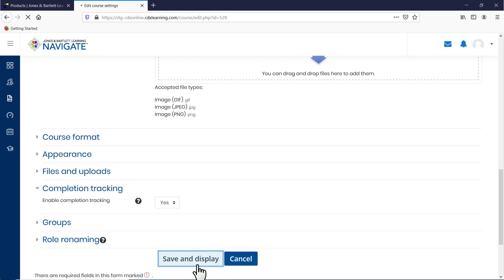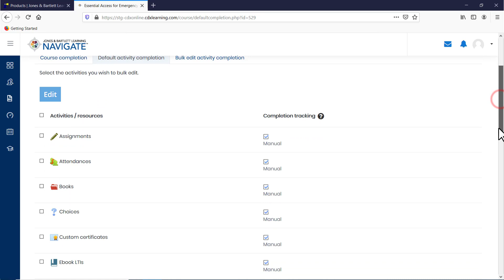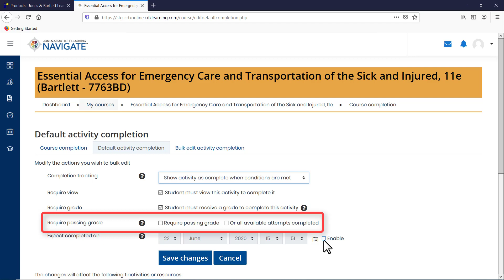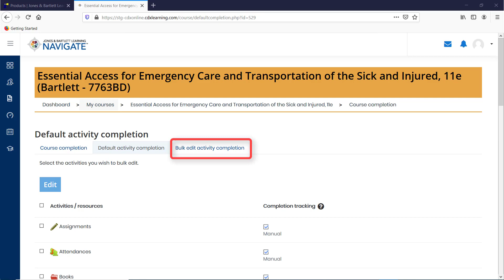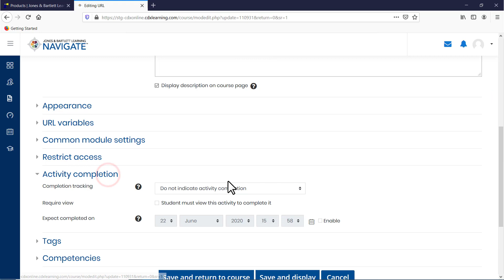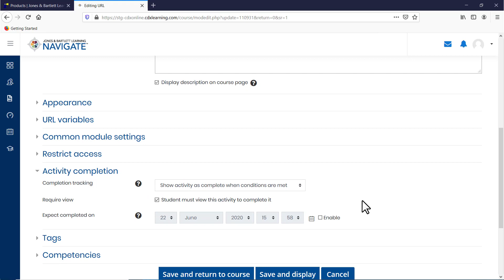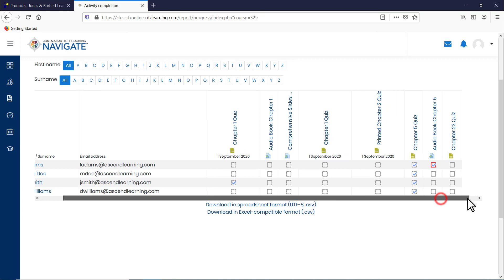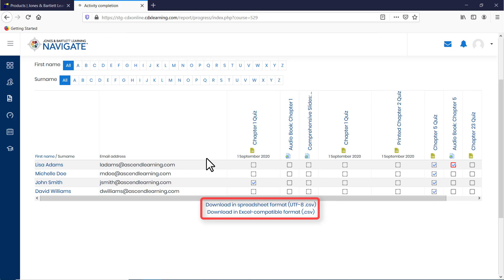How to Enable and Apply Course Activity Completion Tracking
This video provides guidance on enabling activity completion tracking in your course and applying completion requirements to course items. You can require students to manually confirm the completion of an activity and/or you can automatically track their online activity completion based on a set of instructor-defined parameters.